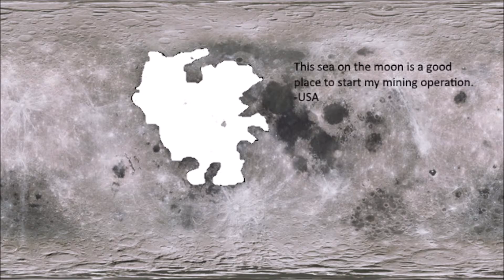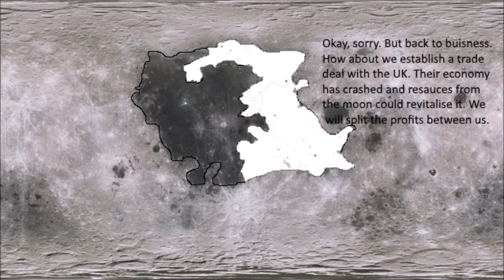AFOTW episode 14: The final frontier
Will USA's crazy plan to mine the moon work?